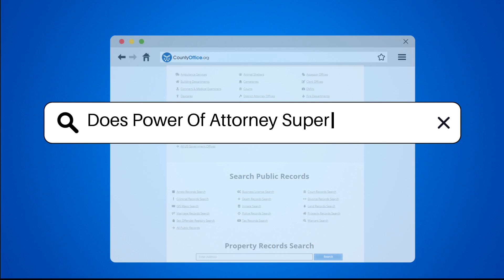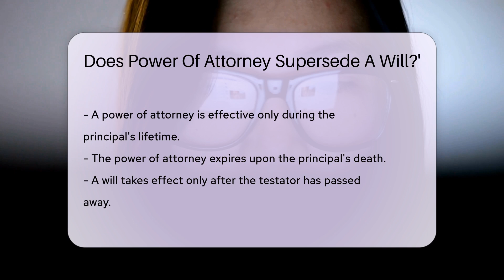Does Power Of Attorney Supersede A Will?' - CountyOffice.org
Does Power Of Attorney Supersede A Will?' Have you ever wondered about the relationship between Power of Attorney and a Will? In this insightful video, we delve into the distinct purposes and implications of these legal documents. We explore how a Power of Attorney grants authority during one's lifetime, while a Will dictates asset distribution posthumously. Discover why having both documents is crucial for effective estate planning and how they coexist in legal matters.

Understanding the differences between Power of Attorney and a Will is essential for ensuring your wishes are carried out as intended. Consult with a legal professional to align these documents with your estate planning goals.